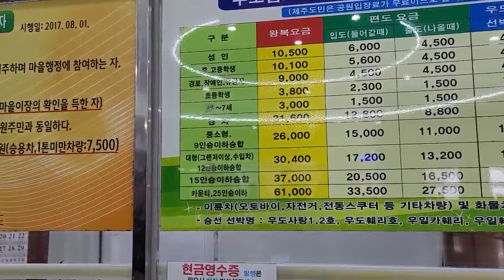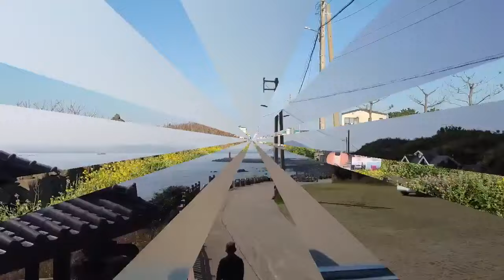섬속의 섬 우도 노지차박 & 제주도 노지차박 4일차 & 매빅미니2 드론영상